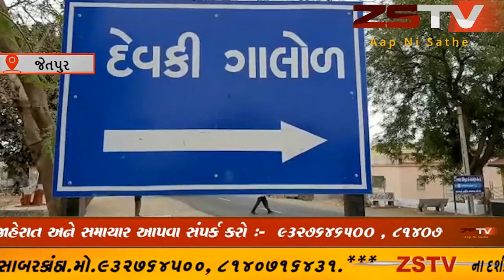જેતપુર GETCO કંપનીની ખેડૂતો પર દાદાગીરી ખેડૂતોની મંજૂરી વિના ખેતરોમાં